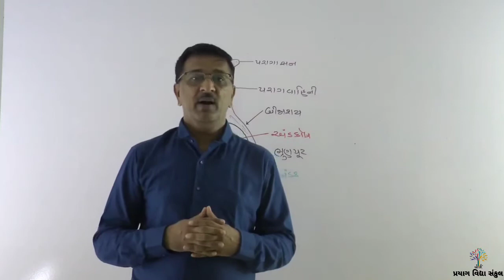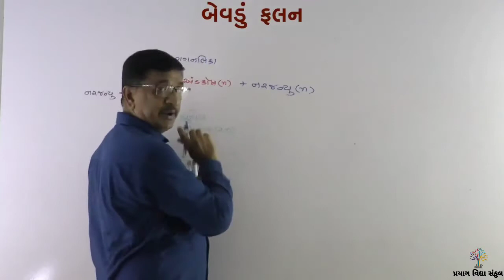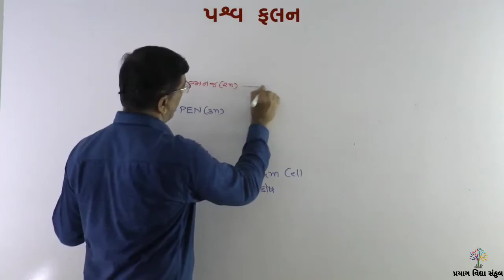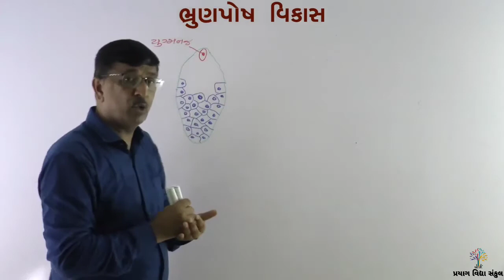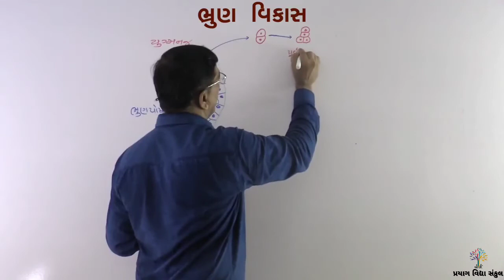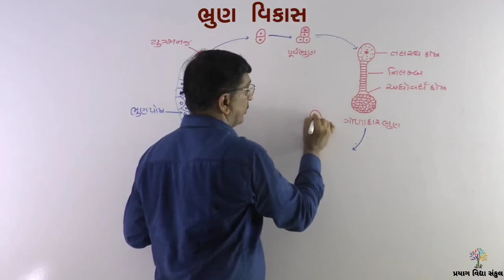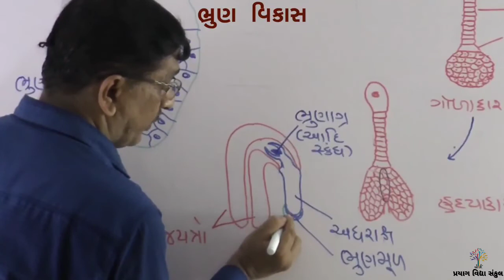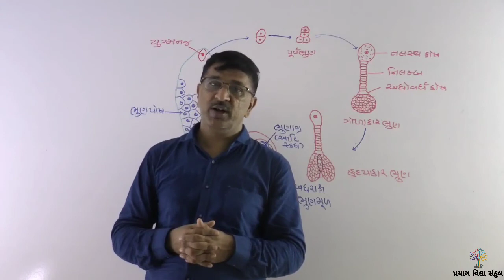Class - 12 | Ch - 2 સપુષ્પ વનસ્પતિઓમાં લીંગી પ્રજનન PART - 9